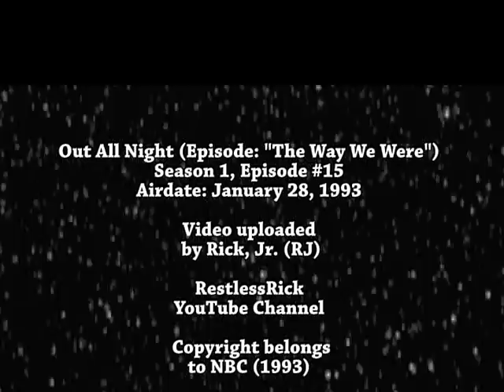Patti LaBelle & Loretta Devine Singing Together in 1993 (OAN Episode)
Patti LaBelle & Loretta Devine play longtime best friends who have come together to attend a high school class reunion in this clip of an episode of the early 90s sitcom 'Out All Night'.  At the reunion, Loretta Devine joins Patti LaBelle on stage in singing "Will You Still Love Me Tomorrow" which was originally recorded by The Shirelles in 1960.  Also, Patti sings the finale, her classic song "You Are My Friend".  The closing segment of the show also features Patti singing that song.  Airdate of this episode January 28, 1993.  Good Times fans will recognize Bookman (B Buffalo Butt) as he was called by Willona & others on GT) in this clip (actor Johnny Brown).  Beverly Johnson also makes an appearance.  Also appearing: Morris Chestnut, Vivica A. Fox, Betty Bridges-Nicasio, Gail Neely, and Leon Morenzi.